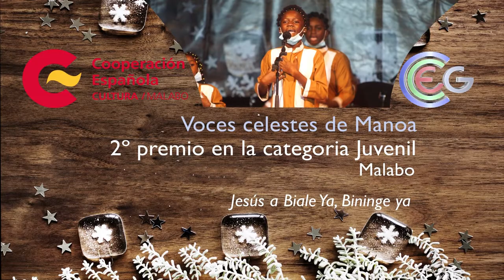CORO VOCES CELESTES DE MANOA VERNÁCULA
Con el canto"Jesús a Biale ya Binienge ya" el coro Voces celestes de Manoa, participó en de la categoría juvenil del Festival de Villancicos 2020, celebrado en los Centros Culturales de España en Bata y Malabo y en el Centro Cultural Ecuatoguineano de Malabo y Bata.

Puedes descargar la publicación sobre el festival 2019 en la Biblioteca Digital de la AECID (BIDA):